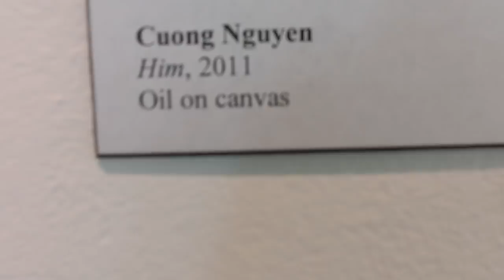Her and Him. By Cuong Nguyen - Triton Museum Santa Clara 2012 October Exhibit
Trained to be a traditional portraitist at the age of 10 in his native Vietnam, Cuong has always had a passion for drawing human faces. He finds the natural beauty in the people that surround him—from the men and women he painted to earn money on the streets of Saigon as a child, to the denizens of Silicon Valley that he often paints today. Faces inspire him—so much so that that he has been known to approach strangers to request that they model for him.

Art has always been a passion for Cuong. His formal training began at the Academy of Art in Saigon, but was interrupted when he realized his dream of escaping the country and coming to the U.S. Starting with only twenty dollars to his name, he worked multiple jobs to put himself through school and earn a degree in illustration and graphic design from San Jose State University. Though he put aside his fine art ambitions for a time, he was unable to stay away for long.

Cuong's paintings depend on the dramatic portrayal of light, shadow and environment to create their mood and sense of realism. He often supplements the emotions visible in his subjects' faces with symbolic imagery that adds a sense of mystery. He believes that a successful painting requires that he establish an emotional connection with his subject, so that the viewer in turn connects at an emotional level with his work.

Cuong was the First Place Winner of the Triton Museum of Art's 2011 Statewide Painting Competition and Exhibition. We are pleased to share a significant exhibition of works by this amazing artist.

CIMG0861 Cuong Nguyen Multiple Faces - Views Triton Museum Santa Clara 2012_10.MOV